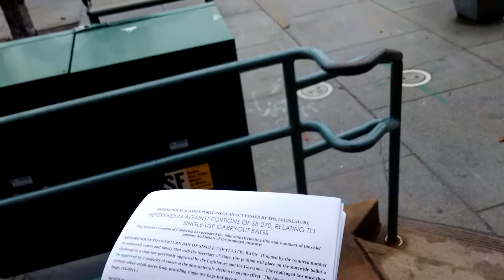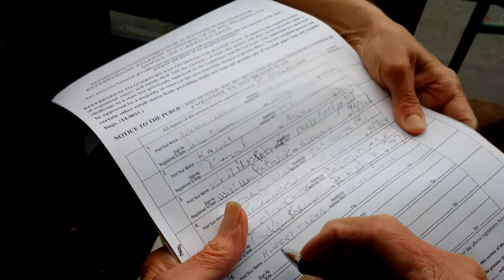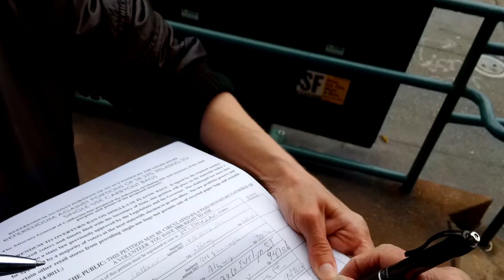bad pen good pen